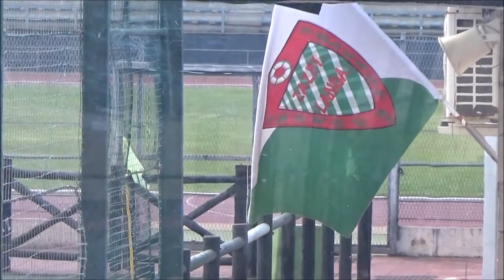2017 04 29 Temp 2016 17 Zazpilanda A 5 0 C D Orduña